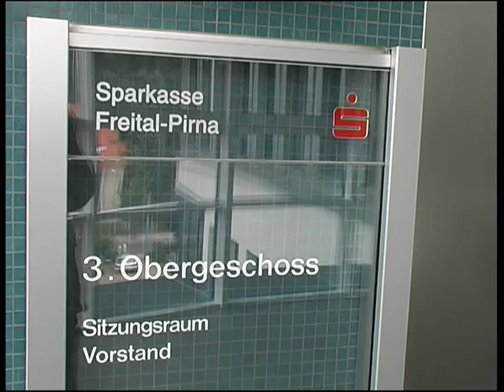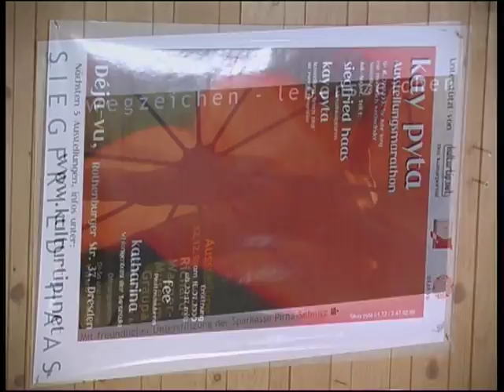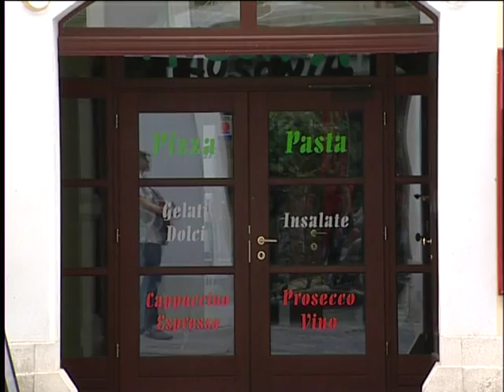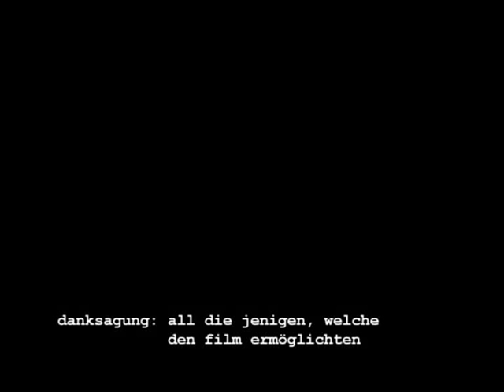Der Bildhauer Siegfried Haas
Der Bildhauer Siegfried Haas wird vorgestellt.
Eine Projektarbeit, entstanden während der Ausbildung zum Mediengestalter Bild- und Ton an der media project academy Gmbh in Dresden 2002.